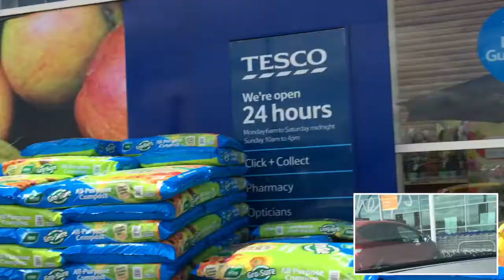Ross from MYP challenges Helm (Man Vs Machine)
Ross Cooney from MYP - Maximise Your Potential challenges Helm found Liam to a race to Tesco. Ross runs, Liam drives - who will win?